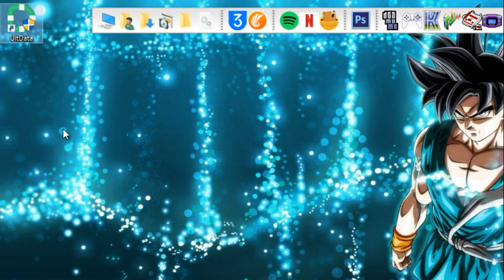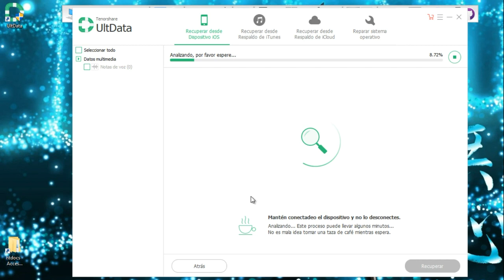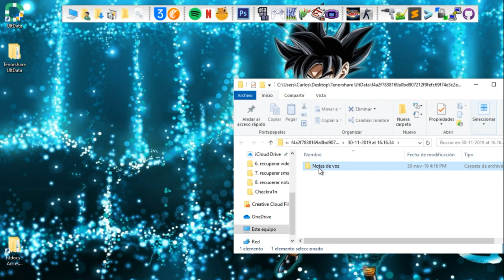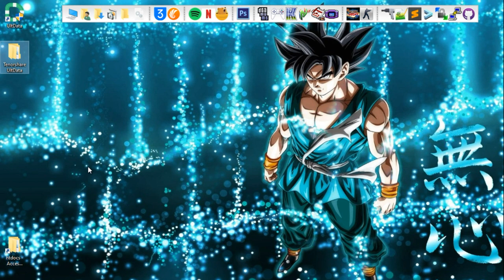Cómo recuperar notas de voz borradas del iPhone, sin copia de seguridad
Así puedes recuperar un nota de voz borrada de iPhone sin tener copia de seguridad. Leer más

¿Se puede recuperar notas de voz eliminadas de iPhone 11, 11 Pro, SE, Xs, Xr, X, 8, 8 Plus, 7, 7 Plus, 6s, 6, 5s...? Aquí tienes la solución completa.
1. Descarga e instala el programa recuperación de datos iPhone en tu PC o Mac

2. Conecta iPhone al ordenador con un cable USB y ejecuta el software.
3.Elige  Notas de voz y pincha sobre Iniciar análisis.
4.Por último escoge la o las notas de voz que quieras recuperar y haz clic sobre el botón Recuperar para guardarlas en la computadora.